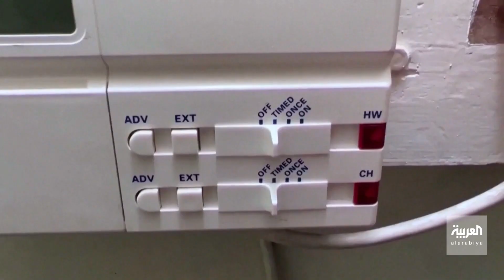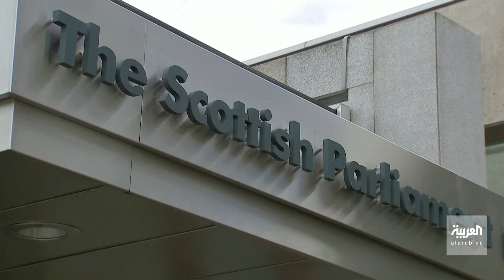أسوأها انقطاع الكهرباء 3 ساعات يومياً.. سيناريوهات كارثية لنقص الطاقة في بريطانيا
أسوأها انقطاع الكهرباء 3 ساعات يومياً.. فشل الحكومة البريطانية في استيراد الكهرباء ينذر بسيناريوهات كارثية قد تعصف بالبلاد